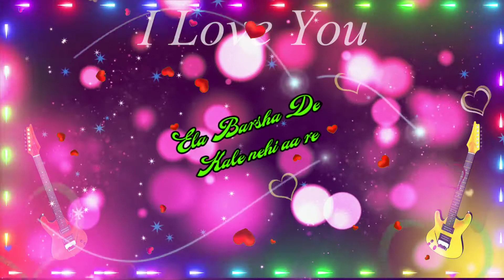Odhini odhini tor udela re.. new nagpuri status💘💘💘.... video..